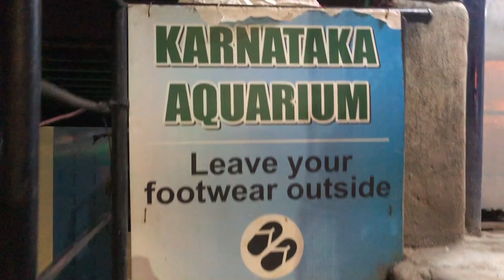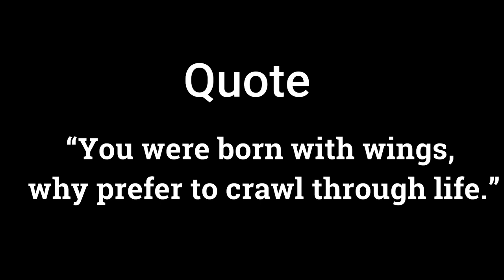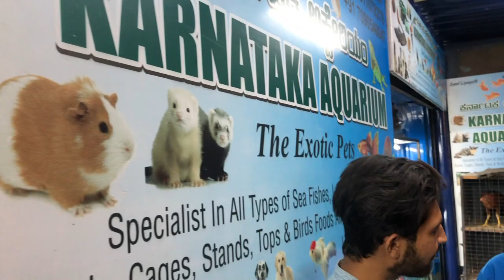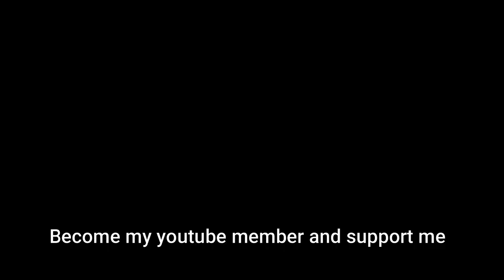Birds at Karnataka Aquarium|Angora rabbit| guinea pig|Iguana|Birds cage|complete details with price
Karnataka Aquarium 2nd shop Tour with price details
I have shown birds, Rabbits, Angora rabbits,  guinea pigs, Iguana, Birds cage with complete information including the price details

Boya mm1 mic
Boya m1
Tripod stand